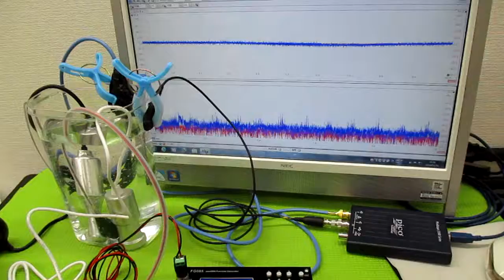ポータブル超音波洗浄器（旅行用）の利用技術